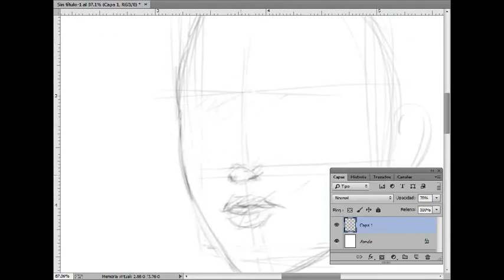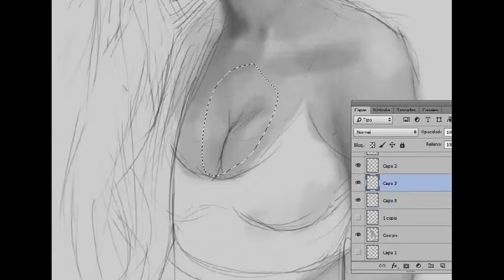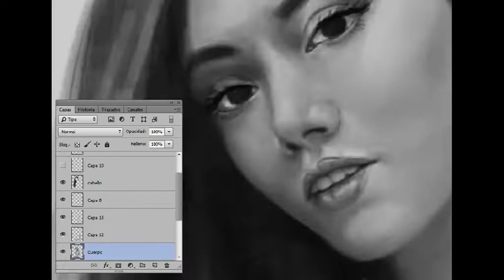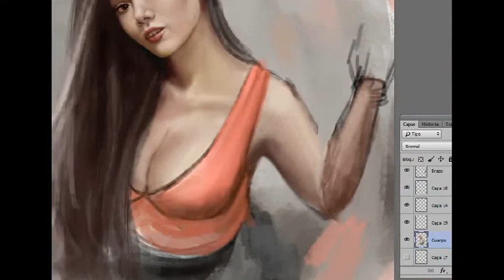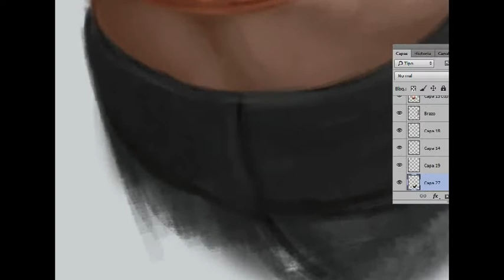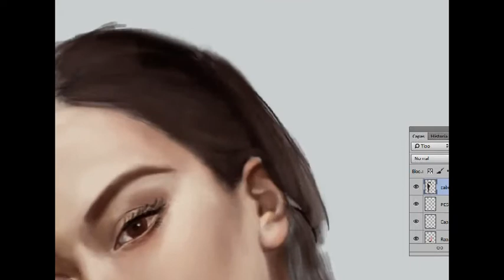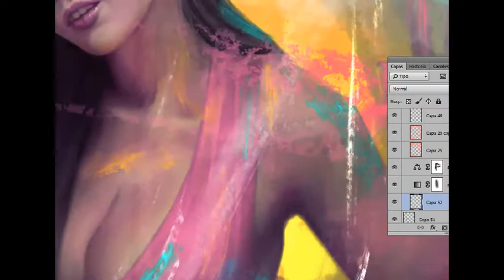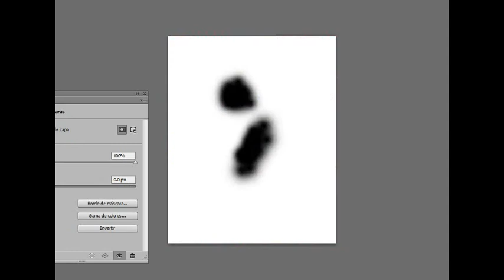Digital Portrait Painting- Timelapse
Playing with colors, I still try to find a good balance with their mix.

Sorry for the editing and the lack of audio, it is the first video of this type that I publish.

Regards.

Model: Paxi Chu

Jugando con los colores, todavía trato de encontrar un buen equilibrio con su mezcla.

Disculpen la edición y la falta de audio, es el primer video de este tipo que publico.

Saludos.

Modelo: Paxi Chú